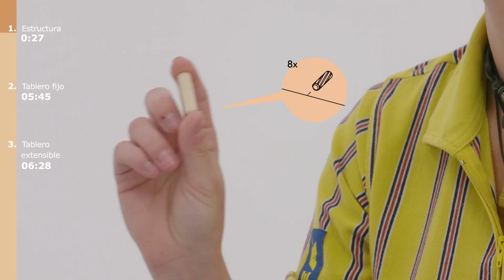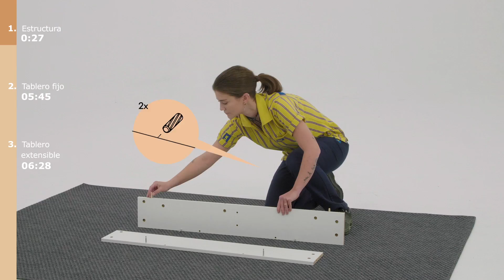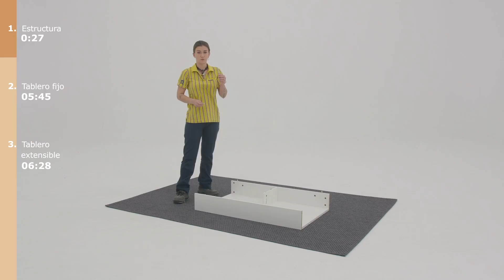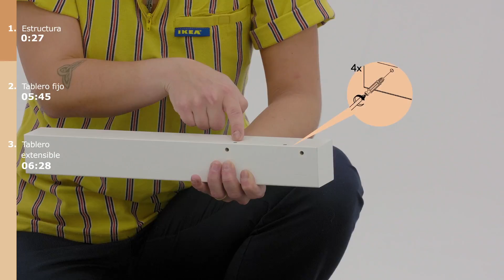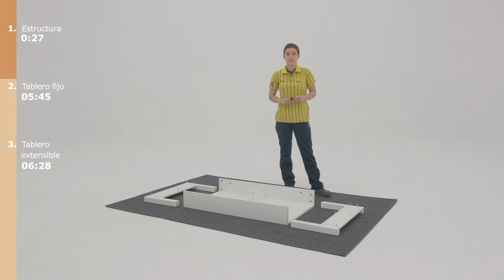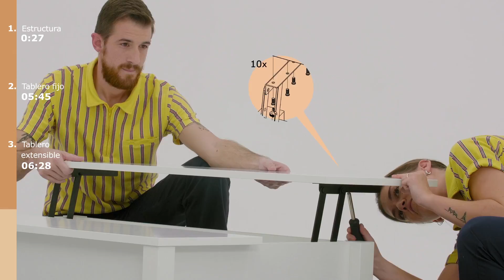Cómo montar la mesa TRULSTORP - IKEA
En este vídeo, explicamos paso a paso cómo montar la mesa # TRULSTORP. ¡Bienvenido a los tutoriales IKEA! ¡Descubre de forma sencilla cómo montar tus muebles!

🔻ÍNDICE🔻
0:27 Estructura
05:45 Tablero fijo
06:28 Tablero extensible

Conoce todos nuestros productos a través de la página web de IKEA